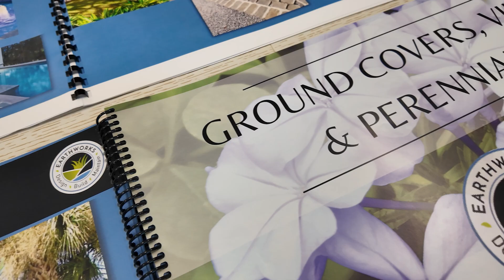Faces of Small Business: Earthworks Landscape Construction